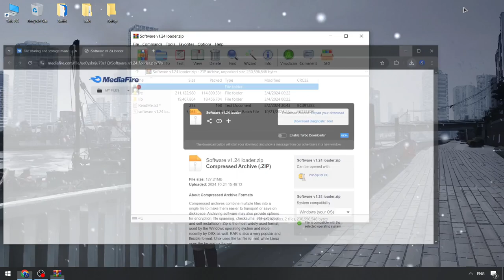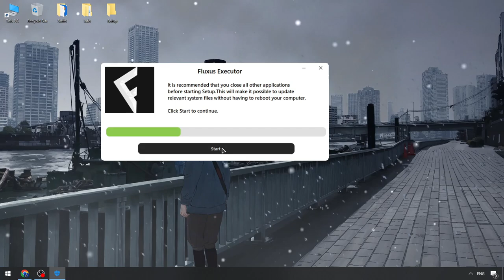Fluxus Cheat Menu x Roblox [FREE VERSION] | Fluxus Executor [NEW 2024] | Fluxus Scripts